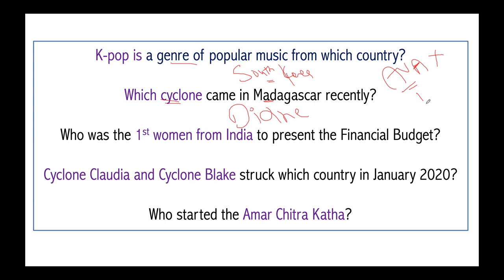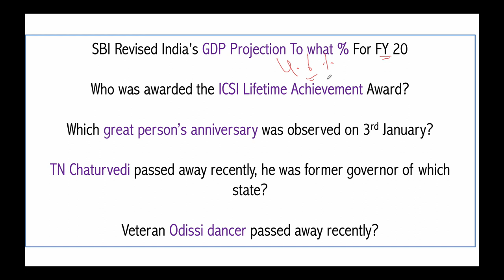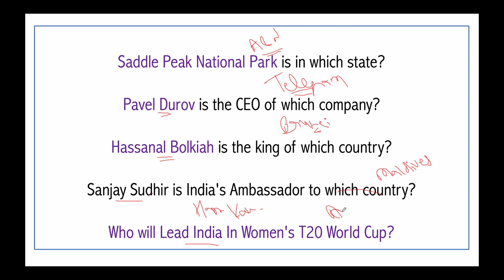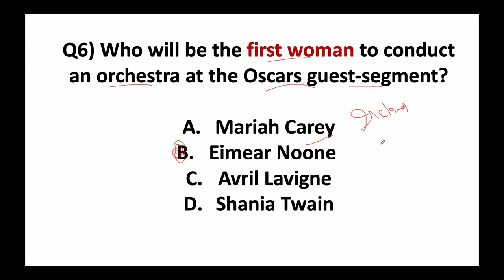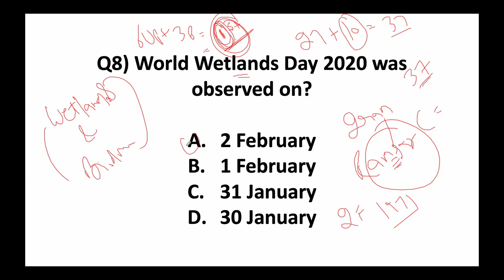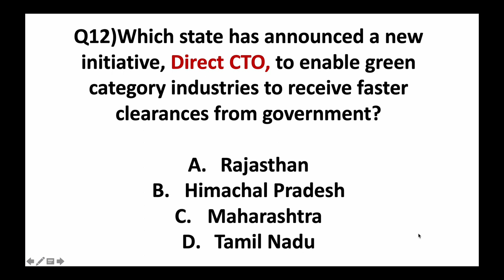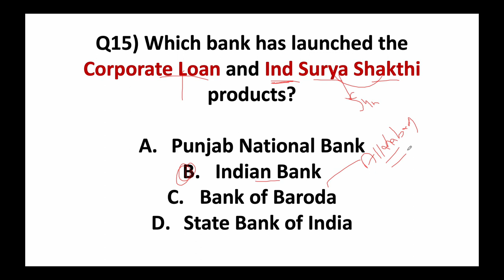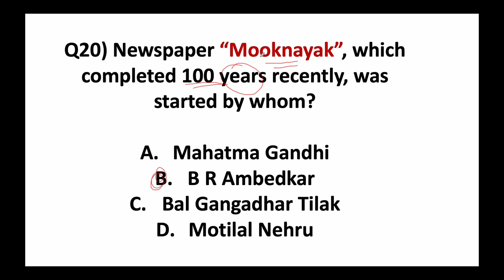3 February 2020 Current Affairs in ENGLISH BY DR GAURAV GARG - CURRENT AFFAIRS 2020